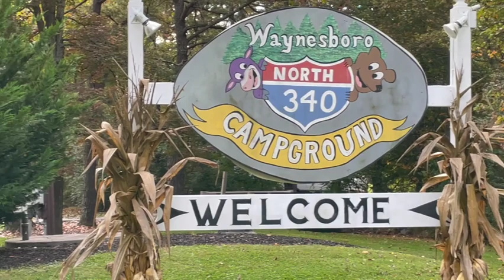North 340 Campground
North 340 Campground located in Waynesboro, Virginia.  This campground is a great family owned campground.  The staff was extremely friendly and truly excited that you were spending time with them.  We had a great visit and enjoyed exploring and visiting.